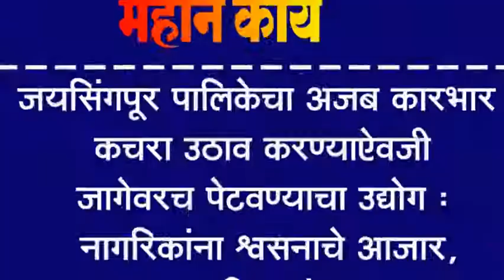जयसिंगपूर पालिकेचा अजब कारभार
जयसिंगपूर पालिकेचा अजब कारभार : कचरा उठाव करण्याऐवजी जागेवरच पेटवण्याचा उद्योग : नागरिकांना श्वसनाचे आजार, नागरिक संतप्त